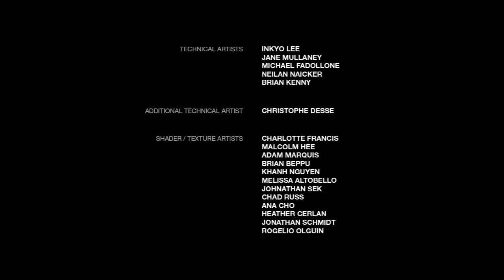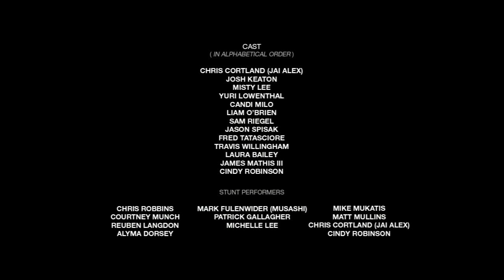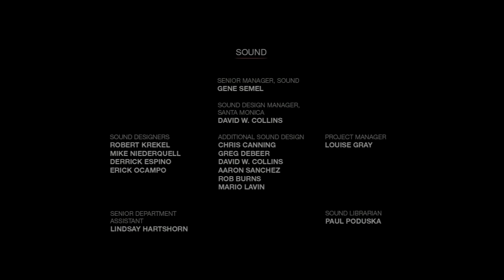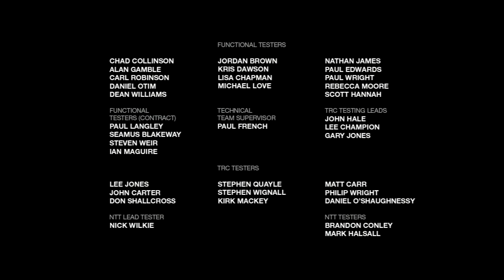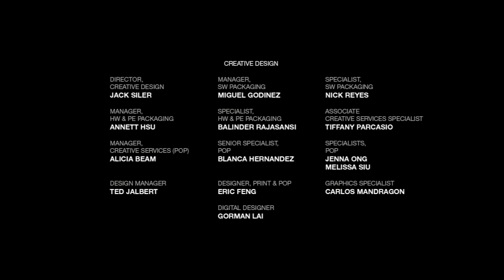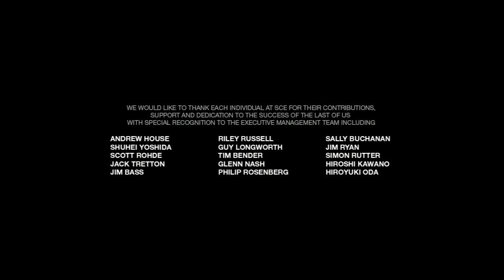Left Behind (Last of Us DLC) #07 - Schön, aber zu kurz! ENDE [Schwer/Deutsch/HD]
Valle / ValleGaming spielt "Left Behind" - das DLC zum Spiel "The Last of Us" - einem der besten Spiele des Jahres 2013. Das DLC ist aus dem Jahr 2014 und wird auf der PS3 gepsielt auf der Schwierigkeitsstufe "Schwer".

► [Links]

► [Spiel]

The Last of US @ Naughty Dog, Sony Entertainment